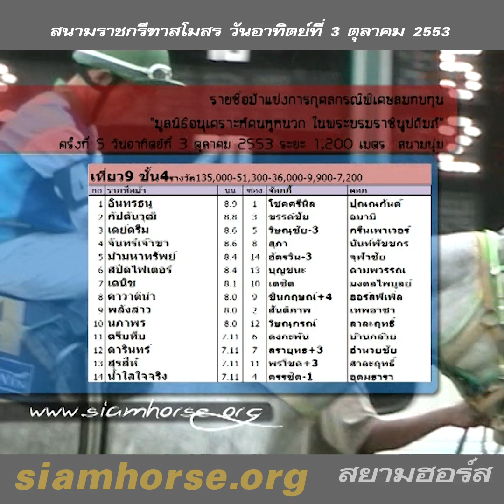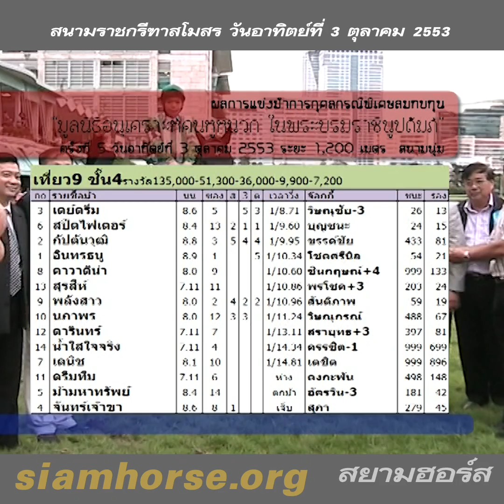[3 ตุลาคม 2553] VTR ม้าแข่งสนามราชกรีฑาฯ(สนามฝรั่ง) | ม้าชั้น 4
ผลการแข่งม้าสนามราชกรีฑาสโมสรฯ ประจำวันอาทิตย์ที่  3 ตุลาคม 2553
ทุกคลิปของนัดแข่งวันนี้

ม้าชั้น 4 ระยะ 1200 เมตร